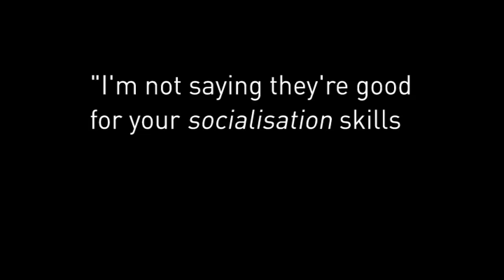Official: Games are good for you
New research by somebody really clever has proved beyond all doubt that gaming is excellent for your memory.